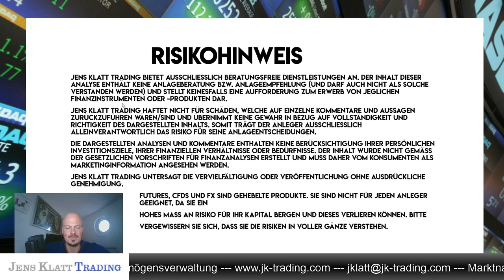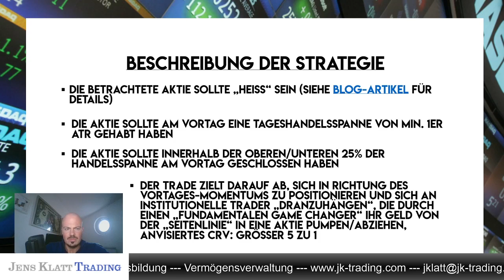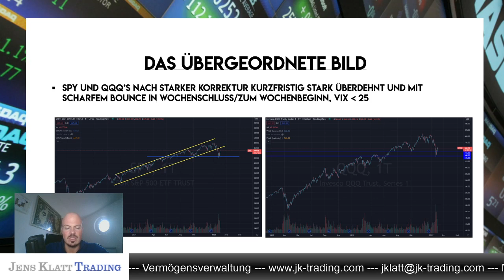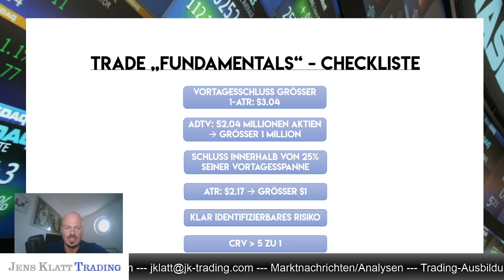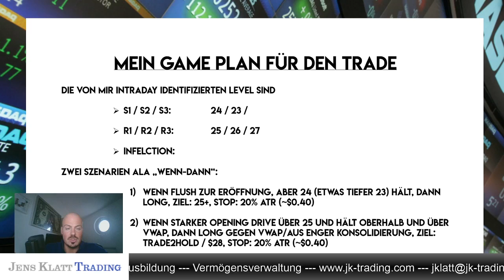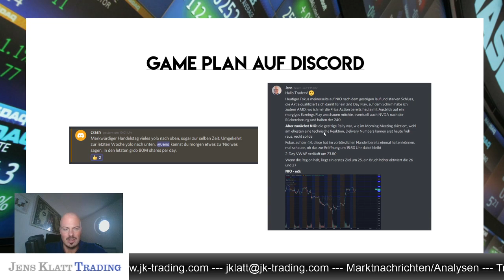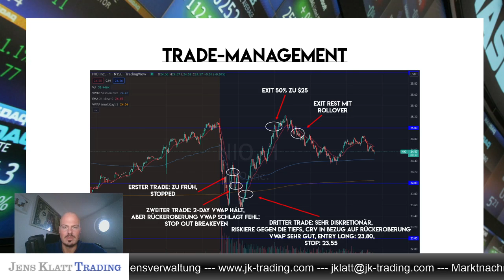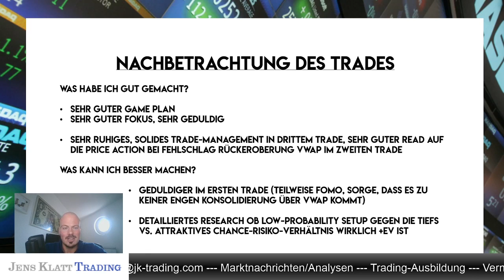🔵Trading lernen: 3, 2, 1 – meins! Vom Windschatten der Big Player profitieren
Chinesische Unternehmen haben in den vergangenen 12 Monaten starke Abgaben gesehen – auch NIO. Die Aktie büßte ausgehend von seinen Allzeithochs im Februar 2021 fast 70% ein, sah dann aber am 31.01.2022 ein scharfes Reversal, was eventuell auch einige institutionelle Trader auf den Plan ruft. Für den 01.02. ließ sich eine attraktive Trade-Hypothese für die Aktie formulieren und dieses Video zeigt dir nicht nur das Setup, sondern auch, wie ich das profitabel gehandelt habe!

Was dich auch interessieren könnte:

✅ „Ein Tag im Leben eines Traders“ als PDF zum kostenlosen Download

✅ Blog-Artikel ‚Trader fragen: wie finde ich die richtige, heiße Aktie für mein Aktien-Daytrading?‘

✅ Blog-Artikel ‚Der beste Trading-Indikator für Aktien-Trader? VWAP!‘